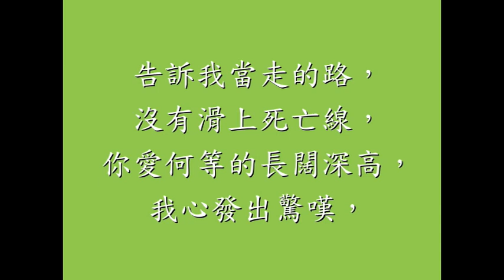果子樂團-20230129 -最知心的朋友 (男聲 鋼琴、電吉他、把烏)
主顯節後第4主日
序樂
宣召              歌林多前書 第一章:22～23節
       猶太人是要神蹟，希利尼人是求智慧，我們卻是傳釘十字架的基督，在猶太人
       為絆腳石，在外邦人為愚拙。
敬拜            讚美詩歌第2首 『萬福源頭』
信仰告白        主禱文
讀經            彌迦書 第六章:1～8節
證道           『離我們最近的善』
回應詩歌       『最知心的朋友』
禱告  祝禱
殿樂
主禮        趙宋賢
司琴        江靜慈
詩歌        果子樂團